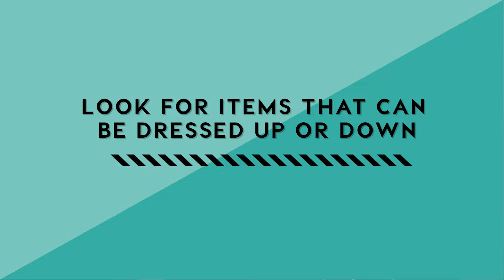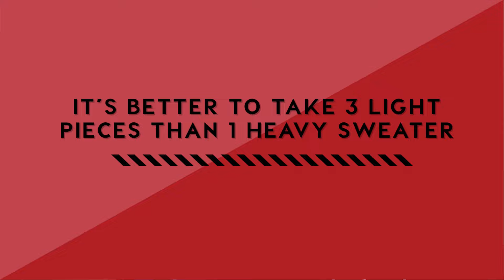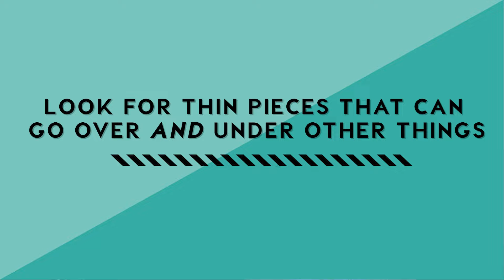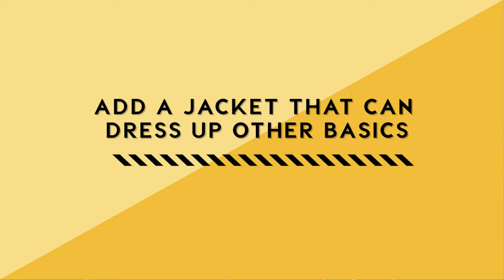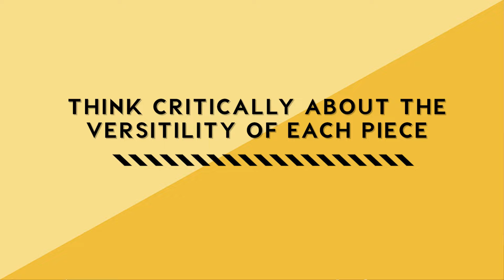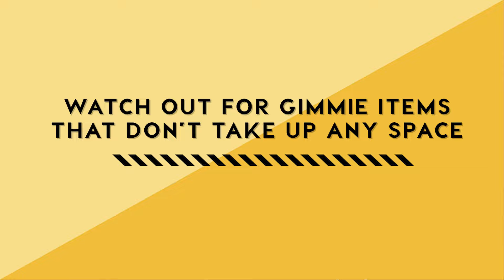Packing Light In My 60s: 30 days, 8 countries, 1 carry-on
Let’s face it.  Packing after menopause is tricky.  I’ll show you how I planned my month long trip so I didn’t get bored (or too hot).

Does the idea of traveling internationally for a month with just one suitcase seem like an impossible dream?  It doesn’t have to.
Does the idea of traveling internationally for a month with just one suitcase seem like an impossible dream?  It doesn’t have to!  Come see.

Check out the Km66 packing guide we put together for fellow Venturers

All opinions are our own.